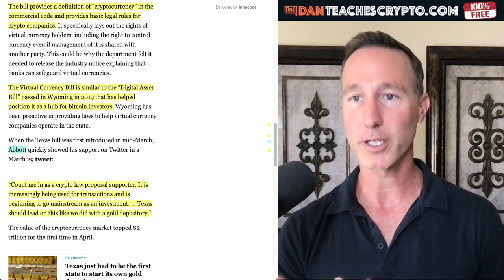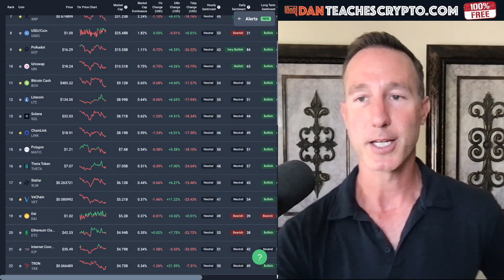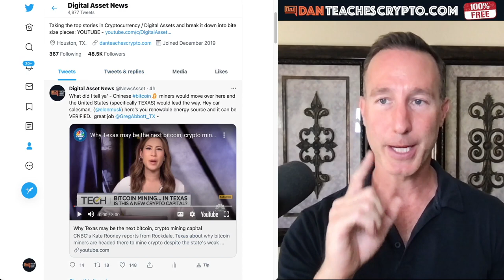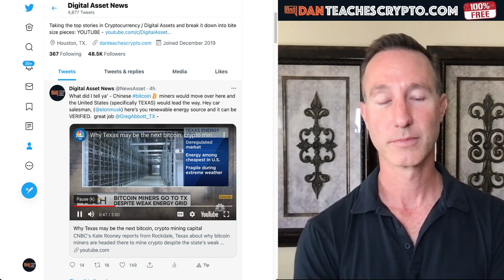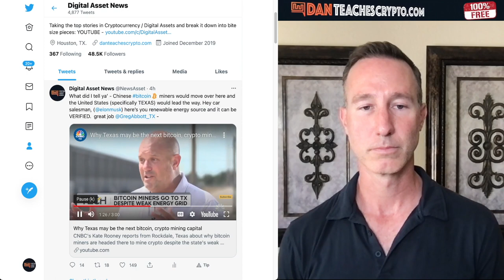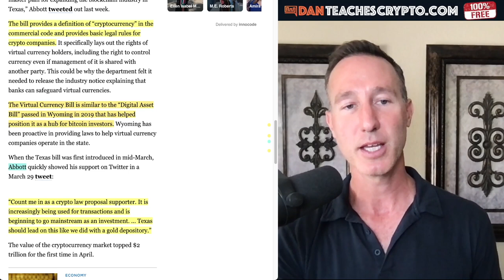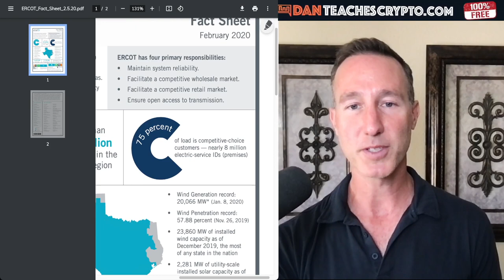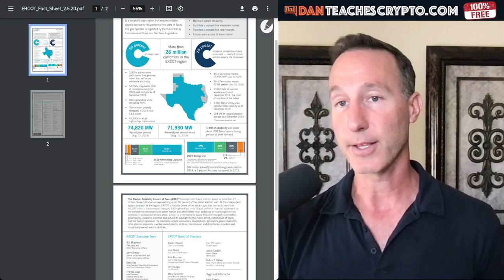MASSIVE INFLUX OF BITCOIN MINERS TO TEXAS (2023). TESLA?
Texas has made a HUGE push to attract Bitcoin mining operations and the real issue comes down to INFRASTRUCTURE and WHO has it. Tesla seems to already have a pretty LARGE facility with vast resources BUT there is already a BIG BTC mining plant up in Rockdale, TX - Whinstone CEO Chad Everett explains

0:00 - Market Recap | Topics Overview
4:41 - China BTC mining FUD recap
6:48 - Texas Bitcoin Mining News
12:48 - Chad Everett Interview
26:25 - Texas Renewable Energy

●▬▬▬▬▬▬CRYPTO ESSENTIALS▬▬▬▬▬▬▬●

●▬▬▬▬▬▬▬▬FOLLOW D.A.N.▬▬▬▬▬▬▬▬▬▬●

●▬▬▬▬▬▬▬▬STRATEGIES▬▬▬▬▬▬▬▬▬●